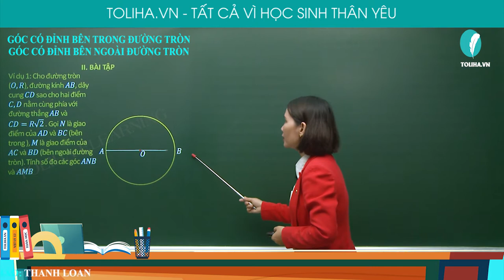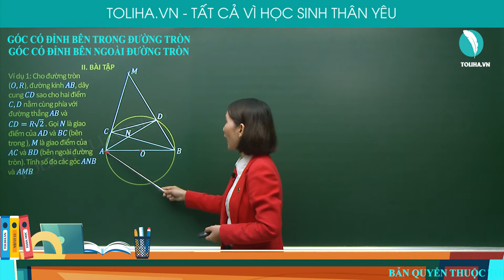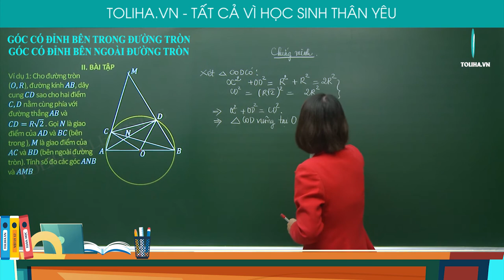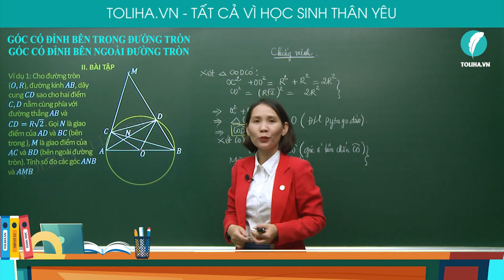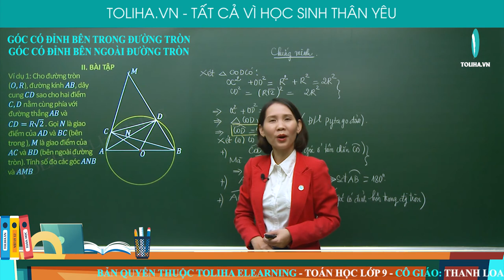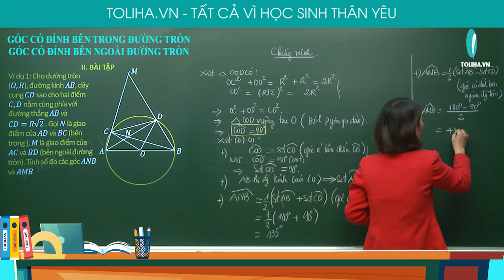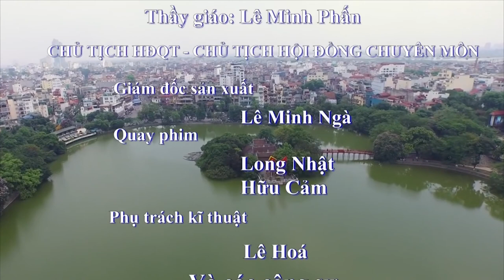Hình Học 9: Góc có đỉnh ở trong, ngoài đường tròn (Phần II) - Cô Thanh Loan - Toliha.vn